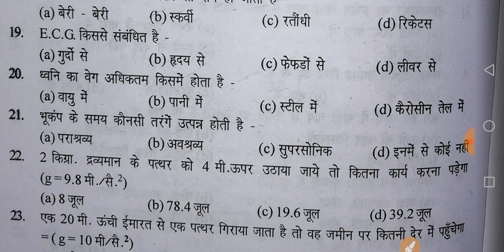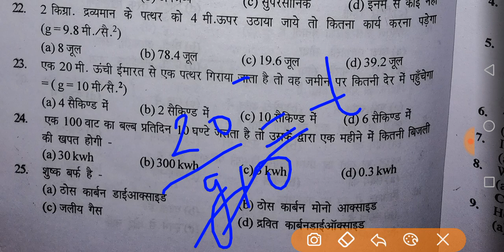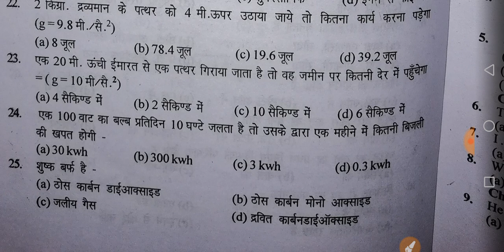Indian navy SSR science practice set by Banty Chaudhary